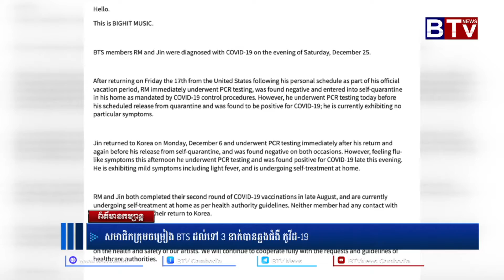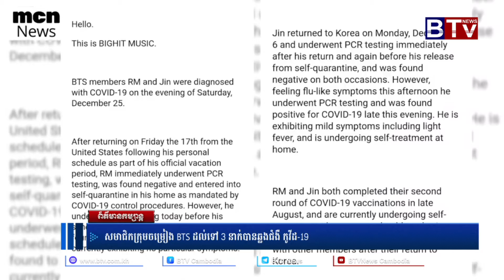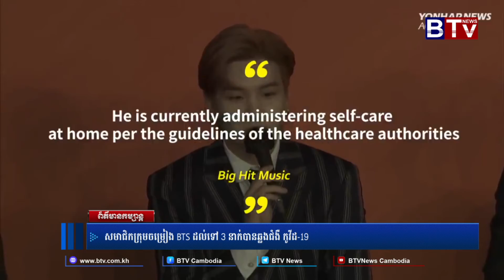សមាជិកក្រុមចម្រៀង BTS ដល់ទៅ ៣នាក់ បានឆ្លងជំងឺកូវីដ ១៩